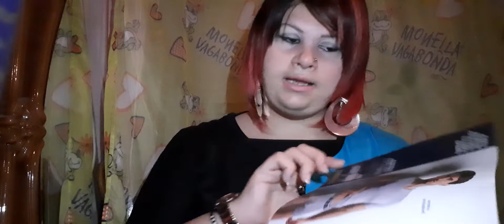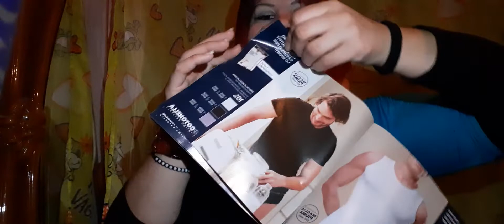Pacco avon c.15&14 + anteprime.